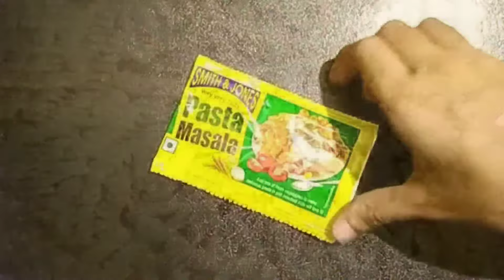Indian style Vegetable Pasta | Easy & tasty pasta | Chunky vegetable pasta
Veg Pasta | Pasta Recipe | Macroni

Tasty and healthy kid's friendly pasta that can be made for lunch or dinner. Home-made Tomato juiced pasta is a dish made with pasta and mixed vegetables.

This is one of the best Pasta recipes you can prepare at home and I am sure your family will love it a lot.